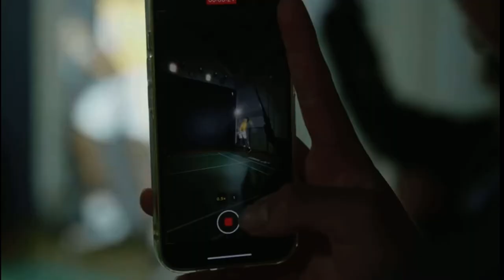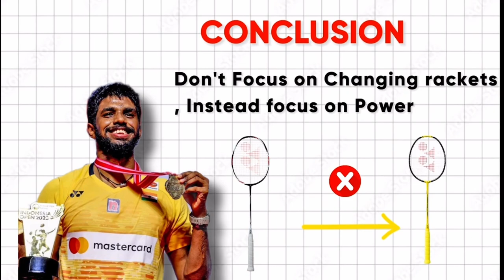Record Smash badminton tercepat dunia 500 Kph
Sangaaarrr.. RECORD SMASH tercepat di dunia 500 KPH.. 🔥🔥😱😱 dilakukan oleh pemain india satwiksairaj di korea open 2023, raket yg digunakan Yonex Duora Z Strike & Yonex Nanoflare 1000.

Sahabat yg menggunakan raket ini apakah gimana sensasinya 😁😁🙏🏻🙏🏻

Peralatan badminton trrlengkp, trrmurah ecer & grosir mnat .  WA 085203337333

Video: BWF official